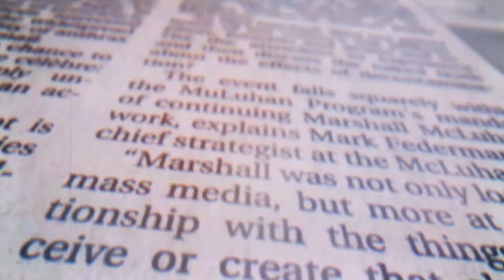DW: Is the Middle East seeing a new Arab Spring?